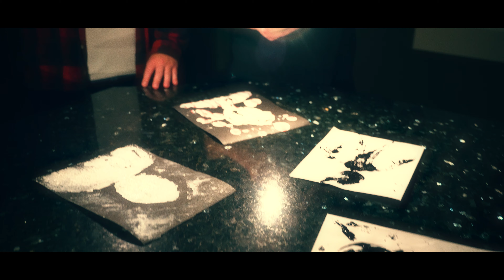DON'T LOOK | Horror Short Film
While delivering a mirror to a reclusive family member, friends Chris and Danny soon learn of the Sclair, a many-eyed creature that feasts on those who unknowingly venture into its territory. This sets them on a path that leads them to Sydney, someone who has encountered a Sclair and somehow made it out alive.

DON'T LOOK IN THE EYES.

Catering
Katie Slover